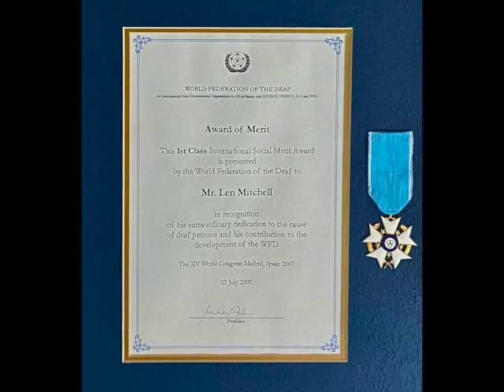In Loving Memory of Leonard Arthur Mitchell